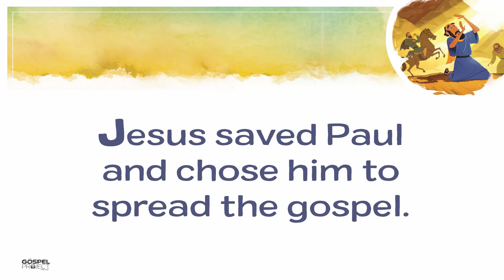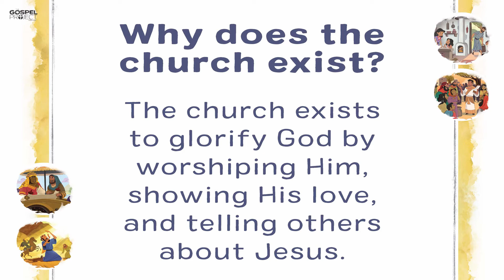Paul Met Jesus - OHC KIDS Bible Story 2/14/2021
On his way to arrest people, Saul was blinded with light from Jesus, and eventually became a leader among the same people he used to hate!

Credits:

Illustrations
1) Saul blinded on the road: used with permission from Life Way's The Gospel Project for Kids, volume 10

illustrated by Rachael Coate

Music
Free music for non-commercial use from Fesliyan Studios
- Happy Dreams